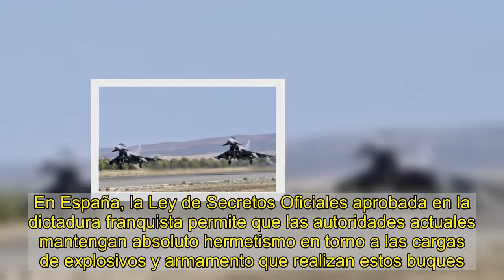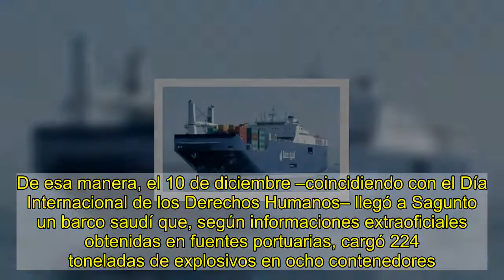Un "barco de la muerte" saudí altera sorpresivamente su hoja de ruta y llega al puerto de Motril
danilo albin @danialri   La bandera de Arabia Saudí vuelve a estar en un puerto español. El buque Bahri Yanbu ha arribado en torno a las 5.00 de la mañana de este miércoles al puerto de Motril, procedente de la denominada "ruta americana" que realizan los barcos de la naviera pública Bahri. En esas travesías cargan armamento que posteriormente es utilizado por el régimen en sus ataques contra Yemen.  La voz de alarma estuvo a cargo de Luis Arbide, integrante de la plataforma "La Guerra Empieza Aquí" de Ongi Etorri Errefuxiatuak (Bienvenidos Refugiados). Poco antes de la medianoche, este activista especializado en el seguimiento de las rutas de los barcos saudíes detectó que el Bahri Yanbu había cambiado inesperadamente de trayecto: en su hoja de ruta ya no figuraba el puerto italiano de Génova, sino la terminal marítima de Motril, en Andalucía. "De nuevo, uno barco saudí de la compañía Bahri procedente de EEUU y cargado de armas hasta arriba, llega esta madrugada a cargar a Motril", escribió Arbide en Twitter. "Ha cambiado el rumbo", añadió a Público. Según consta en el portal Vessel Finder, el arribo del barco se produjo a las 5.00 de la mañana.   Como es habitual en estos casos, se desconoce por completo qué actividades realizará el Bahri Yanbu en el puerto andaluz. En España, la Ley de Secretos Oficiales aprobada en la dictadura franquista permite que las autoridades actuales mantengan absoluto hermetismo en torno a las cargas de explosivos y armamento que realizan estos buques.  Al calor de esa opacidad, Arabia Saudí retomó en diciembre de 2019 sus habituales escalas en puertos españoles, que habían sido interrumpidas en mayo de ese año. De esa manera, el 10 de diciembre –coincidiendo con el Día Internacional de los Derechos Humanos– llegó a Sagunto un barco saudí que, según informaciones extraoficiales obtenidas en fuentes portuarias, cargó 224 toneladas de explosivos en ocho contenedores. Posteriormente se registró la presencia de barcos saudíes en enero en Motril, en febrero en Santurtzi, en marzo nuevamente en Sagunto y Motril y, finalmente, en mayo pasado en ese mismo puerto andaluz. En esa ocasión se habrían cargado "168 toneladas de explosivos en seis contenedores y cuarenta tubos, así como unas indeterminadas cajas de madera", señala Arbide.  Control parlamentario El pasado día 22, la Comisión de Defensa del Congreso resolvió "establecer un grupo de trabajo" que tendrá como objetivo "el estudio de otros modelos de control parlamentario sobre las exportaciones de material de defensa y doble uso" que autoriza la denominada JIMMDU (Junta Interministerial para el Comercio y Control del Material de Defensa y Tecnologías de Doble Uso), el organismo encargado de analizar las solicitudes de comercio de armamento en España. Sus actas son secretas desde 1987, cuando el Gobierno de Felipe González se amparó en la Ley de Secretos Oficiales del franquismo para consagrar su absoluto hermetismo.